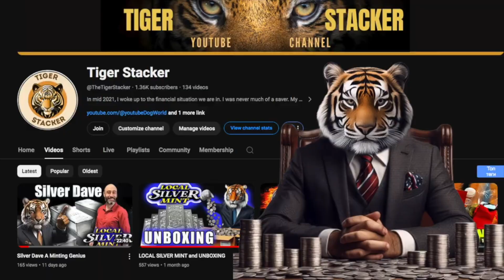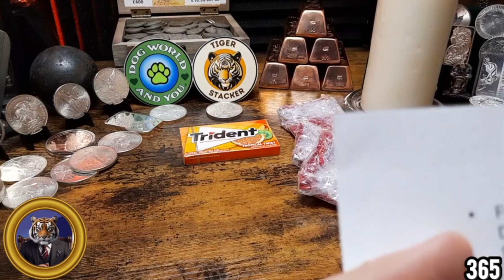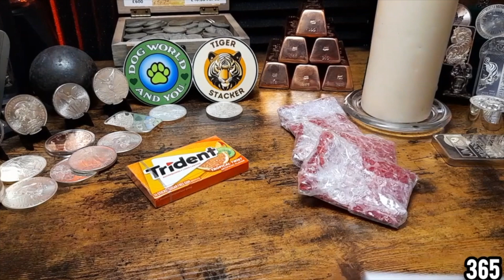Retrieving Lost Items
365 Days of Silver Needs help getting My Silver Journey Poker chip out of the stream.  I sent 365 help but still no success.  I have researched what more can be done.  This video is MORE INSTRUCTIONS to 365 DOS to help him GET MSJ POKER CHIP.  Those Brits NEED AMERICAN INGENUITY to help them.  He should have dropped a Type 2 American Silver Eagle in the stream to DEACTIVATE IT.  OH WELL.  (IT WAS A JOKE).  But 365 did not drop the Silver British Britannia.  IMAGE THAT!

Silver Punk:  @SilverPunkPour

Cobra Stacker:  @Cobrastacker

Stack Collector:  @thestackcollector

I am not a financial advisor. I do not provide personal investment advice and I am not a qualified licensed investment advisor.

This video is for entertainment only.  These are my opinions that feel will be good for me or my family.  Any ideas, predictions, forecasts, political views, commentaries, stock pics, predictions, etc are also my opinions that I choose for me and my family.  Do not take it as investment advice.  I do ME.  YOU do YOU.  My information might include errors or inaccuracies.  Please consult your investment and tax experts for financial advice. I will not and cannot be held liable for any actions you take as a result of anything you read here.

I am a physician but this is not a channel where I offer medical advice or intervention.  Any mention of medical/healthcare is merely for entertainment and incidental.  If you have medical issues, disease, etc; please contact your PCP/specialist or go to your nearest emergency department.  This is not to be mean.  It only has to do with legal liability and I want no accidental liability for medical reasons.

I am a participant in the Amazon Services LLC Associates Program, an affiliate advertising program designed to provide a means for me to earn fees by linking to Amazon.com and affiliated sites.    I am currently not eligible for commissions but the links for the same are below.